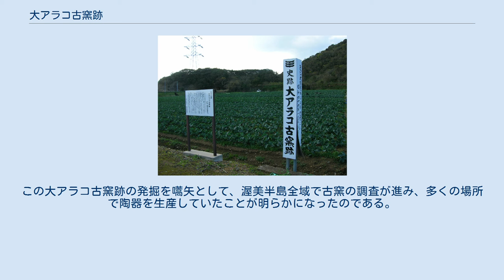大アラコ古窯跡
大アラコ古窯跡（2009年）、左側の看板は2006年に立てられたもの。
 大アラコ古窯跡（おおあらここようせき）は、愛知県田原市芦町大アラコ地区にある遺跡。
平安末期から鎌倉時代に栄えたと考えられている渥美窯の古窯跡のひとつ。
5基の登窯からなる。
国の史跡。
 大アラコ 古窯跡 遺跡位置 渥美窯は、平安末期から鎌倉時代まで渥美半島で生産されており、山茶碗などの日常容器のほか蔵骨器や経筒容器などの用途に用いられたが、その後は衰退する。
 1950年（昭和25年）6月に藤原顕長の銘の入った陶片が出土する。
その後、数度の発掘調査を経て、同名の全容がわかる短頸壺をはじめ、多数の銘文入り陶片が出土した。
藤原顕長は勧修寺流藤原氏の人物で、院政期に活躍し1136年（保延2年）から1155年（久寿2年）にかけて二次の三河国司を務めている。
三河守在任中には富士山での一切経埋納事業と関係して経塚造営を行い、静岡県三島市や山梨県南巨摩郡南部町の篠井山経塚などでも大アラコ古窯で生産された同銘文の経塚容器が出土しており、大アラコ古窯が使われていた時期も特定された。
 他にも大甕・壺・鉢・山茶碗などが出土しており、顕長銘をもつ短頸壺などの出土遺物は愛知県陶磁美術館（瀬戸市）に保管されている。
 昭和30年代までは渥美半島で過去に陶器を作っていたことは知られておらず、それに当たるものは「謎の黒い壺」と呼ばれていた。
この大アラコ古窯跡の発掘を嚆矢として、渥美半島全域で古窯の調査が進み、多くの場所で陶器を生産していたことが明らかになったのである。
 1971年（昭和46年）に国の史跡に指定された。